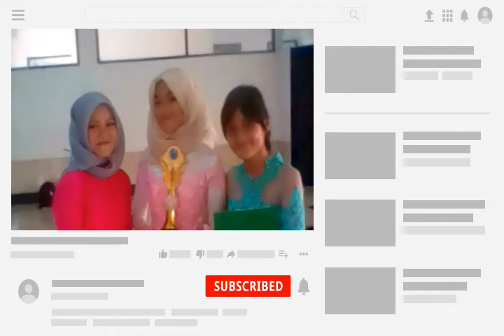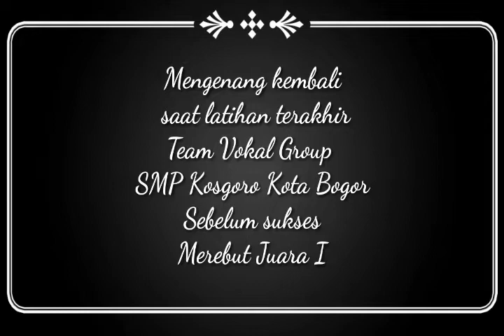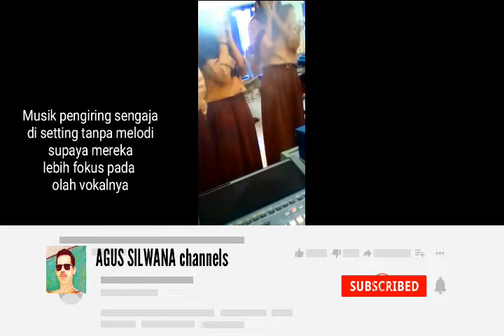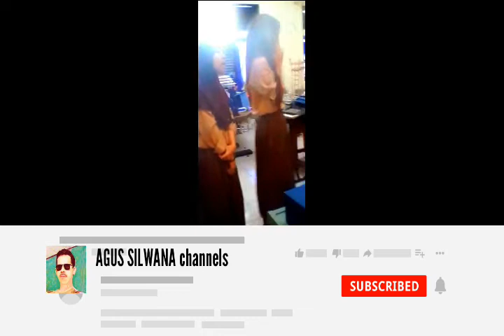INDAHNYA SAAT JADI JUARA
Mengenang kembali saat latihan terakhir bersama team vocal group SMP Kosgoro Kota Bogor,  sehari sebelum lomba VG dan meraih juara I pada kegiatan tersebut.